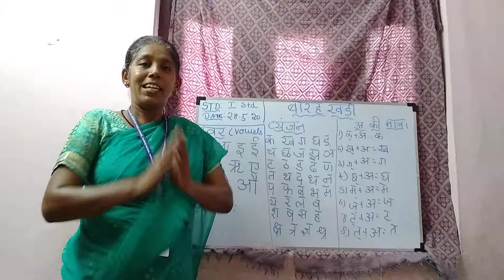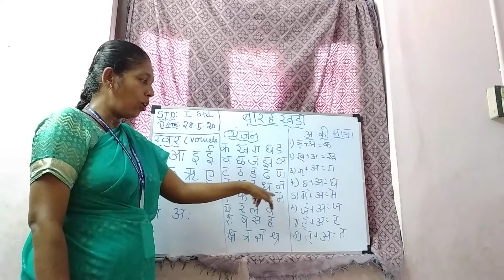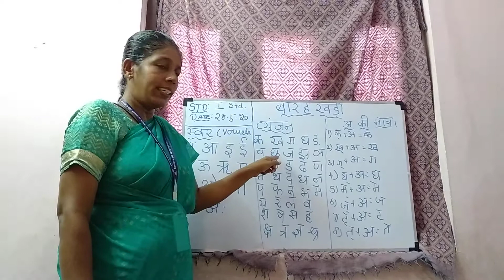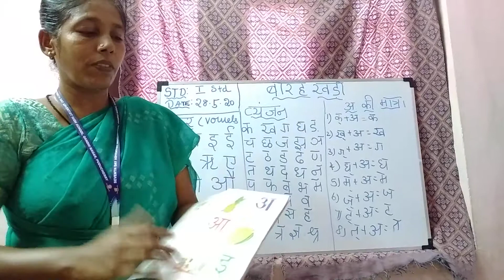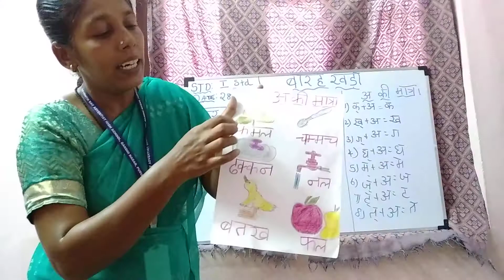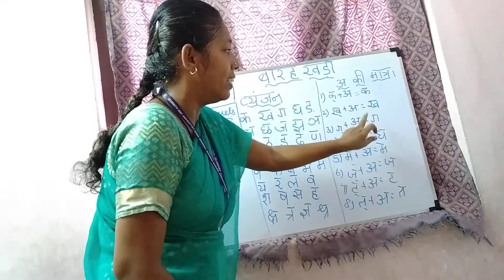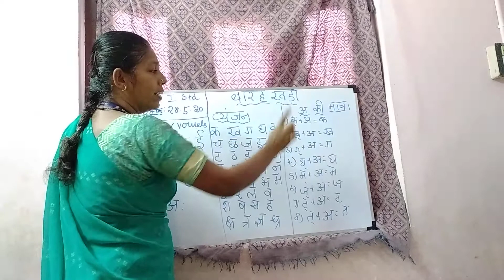SDA School I-Hindi